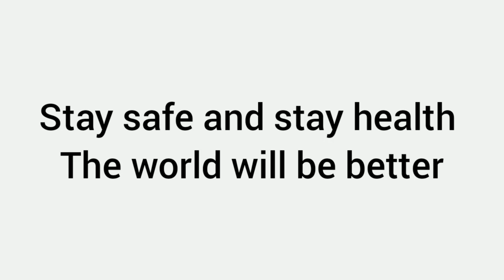IICC2020 || Youth Muslim Role in Facing New Normal World Life Society || RISKA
Bismillahirrahmanirrahiim

I am Riska, ready become delegate of IICC 2020

 Together we can struggle to against covid-19. Therefore youth have a power to take role in this new normal.  I am Youth Muslim generation invite you to participate against covid 19.

I would like to invite you to visit @aioenglish on Instagram to learn basic English 😊
IICC 2020 Singapore Malaysia.

If you believe this video is useful, kindly to share to your friends.

Stay safe and stay health.